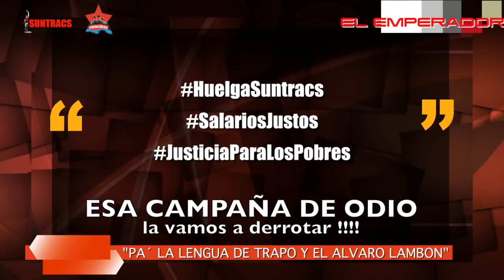EMPERADOR NADIE SE META CON EL SUNTRACS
SUNTRACS Repartiendo palo
EL EMPERADOR
"PA´ LA LENGUA DE TRAPO Y EL ALVARO LAMBON" NADIE SE META CON EL SUNTRACS

Ellos creen que en Panamá tienen licencia para insultar, denigrar y calumniar a cualquiera.
Cuando se les responde entonces acusan a otros de irrespetuosos, violentos, etc.
Todo para rehuir debates.
Ahora se la cantan. Plena completa aquí. . .